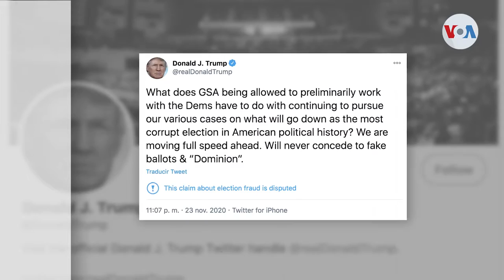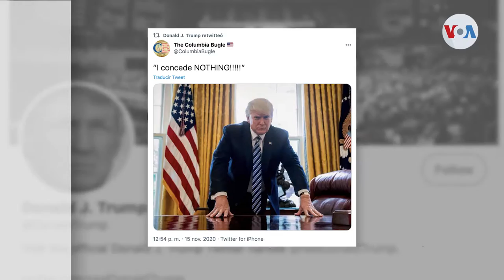Trump autoriza transición pero advierte que “nunca” concederá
Donald Trump autorizó el inicio del proceso de transición a Joe Biden, pero dejó claro que eso no significa, por ahora, que reconozca una derrota. Informa Jorge Agobian de la Voz de América.

¡Visítenos!